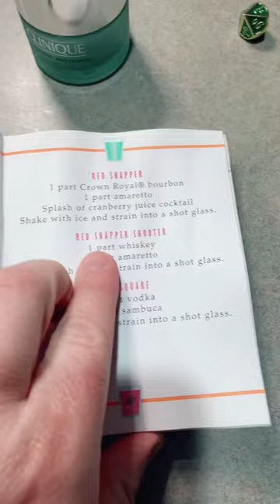Red Snapper Shooter!